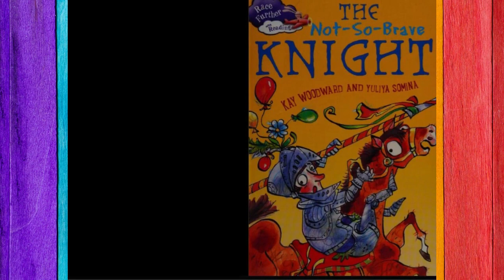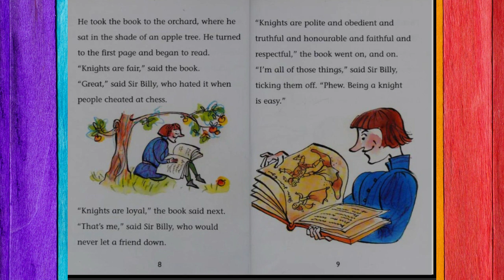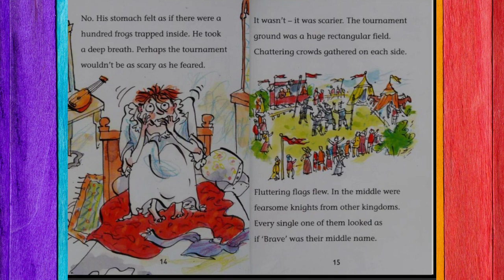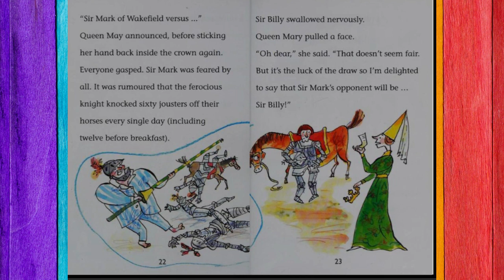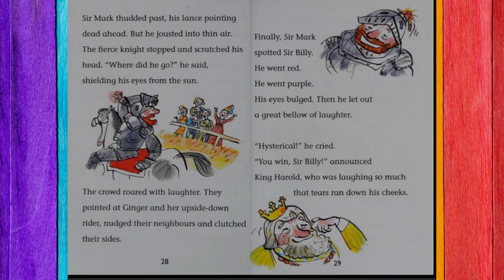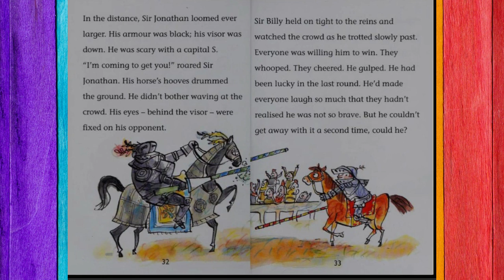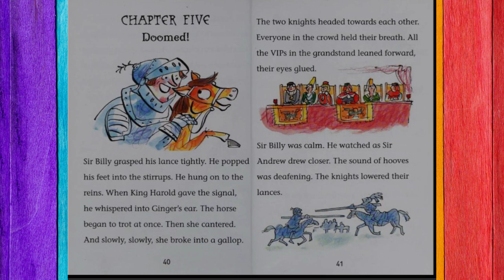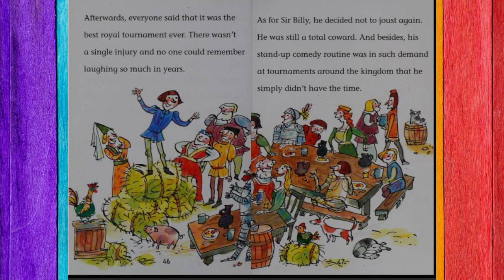💜The Not-So-Brave Knight 📚Kids Storybooks Read by Dixy💖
Sir Billy is excited to become a knight until he discovers that knights must be brave. Billy is terrified of fighting - he prefers to make people laugh!

by MS Kay Woodward (Author)
Publisher
Hachette Children's Group